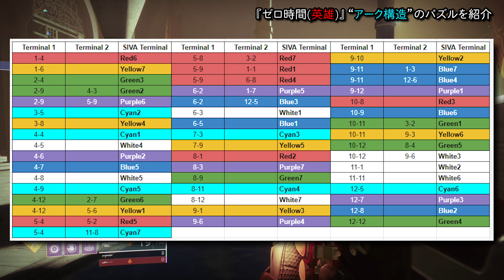Destiny2 - 『ゼロ時間(英雄)』アーク構造と英雄ルートについて紹介 | 孤独と影/FORSAKEN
■媒体と船の設計図とボイド構造
英雄ルートに関してはリンク先(3:18)からご覧下さい

Destiny2がメインですが色々プレイしていきます。

・Destiny2 ← New
・PUBG ← 息抜き程度
・7 Days to Die ← 不定期